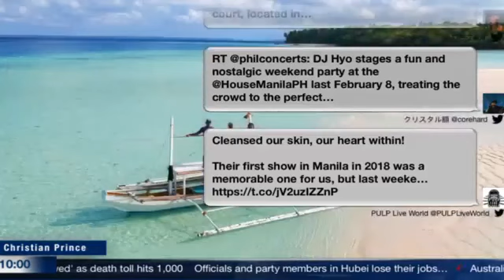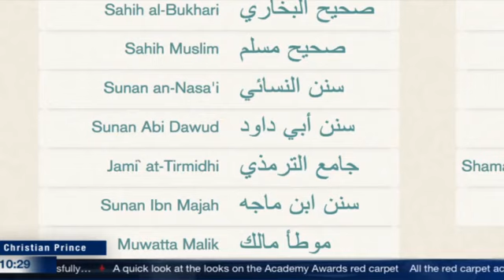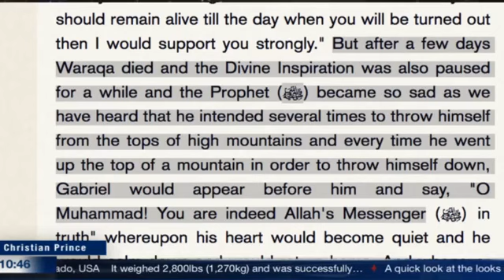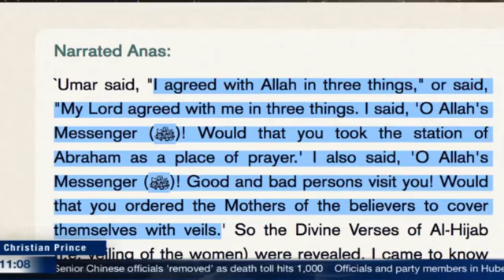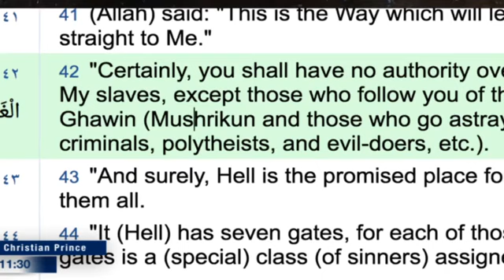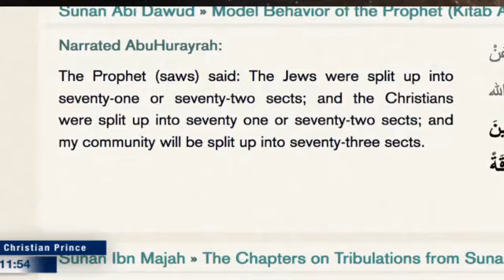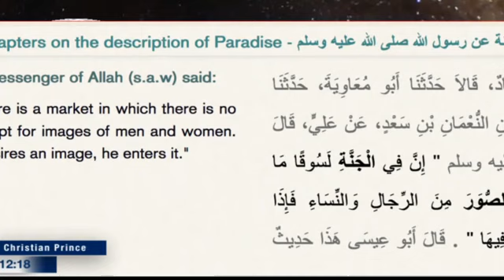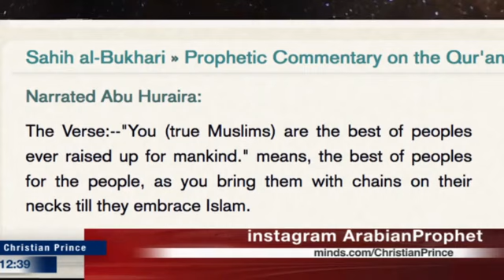Morning Tea with Indonesian, India and the Philippines Christian Prince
Video LIVE STREAMING Christian Prince - 11 Feb 2020

√ The Deception of Allah Volume 1:

√ Qur'an And Science in Depth:

Anda dapat menghubunginya di:
√ Skype : DebateTV